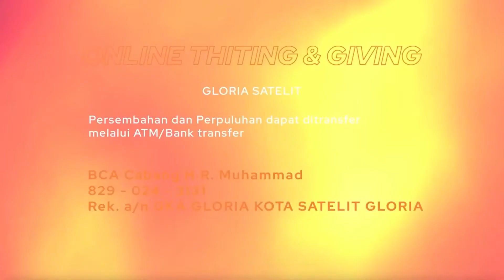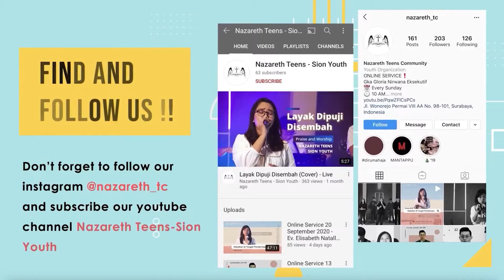FS & SS - Online Service 10.00 AM | 11 Juli 2021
Move on - Deal with broken-hearted | Mazmur 34:19; Mazmur 147:3

"Allah Roh Kudus"
by GMS Live

"Tiada yang Lain"
by GMS Live

"Serukan Nama-Nya"
by JPCC Worship